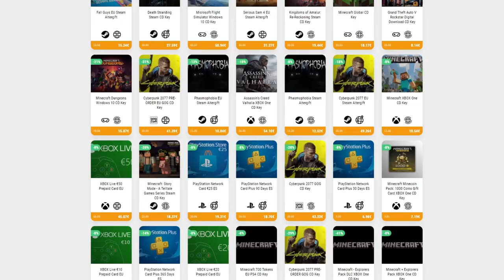MI PRIMERA VEZ EN EL ABISMO • Terraria - Episodio 29